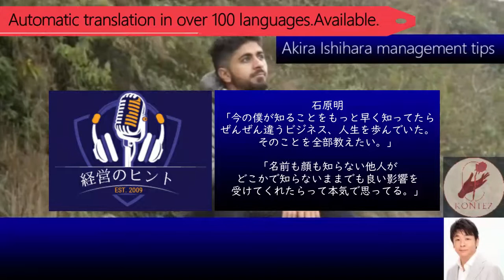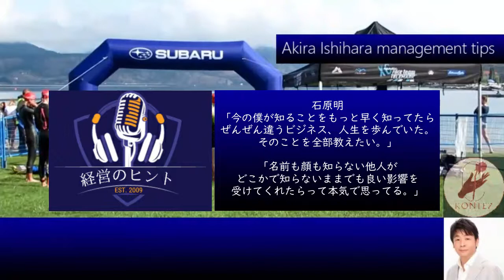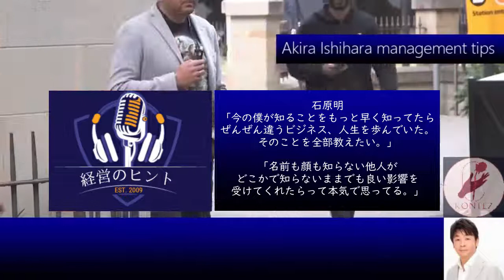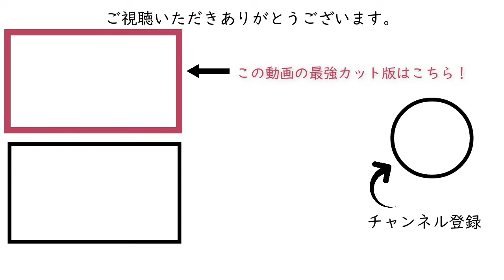BGM】507福岡県がビジネス的にアツい理由［石原明の経営のヒント+標準版］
[Akira Ishihara's management tips + standard version]
507　Fukuoka Prefecture is now the focus of attention in terms of business
Why is Fukuoka so hot right now, with many of the best companies choosing it as a base?
Fukuoka is a wonderful city as a package that is realistically easy to live in and has everything you want in a city. Nevertheless, real estate is relatively cheap, and you can move into a surprisingly large and comfortable room for the same rent you pay in Tokyo. It seems that some entrepreneurs are moving to Fukuoka along with all the businesses they own.
【作成者】
全般：本城